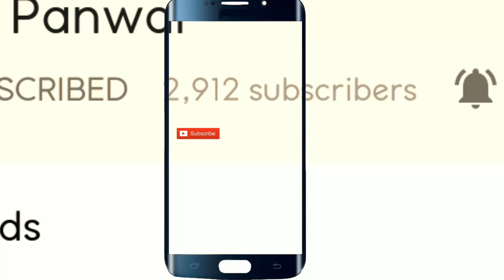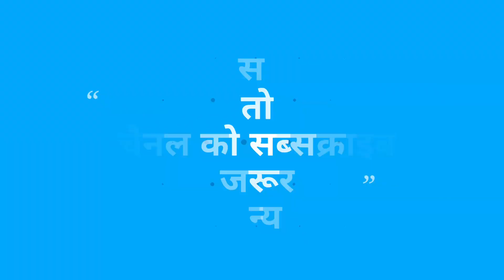धमाकेदार जौसनारी बैंड का संगीत लोग नाचने पे हो जाते है मजबूर | Fabulous Jaunsari Band Music 2019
Hello friends today I am here with the awesome music and artistry of Jaunsari Pahari band baja. In this splendid Jaunsari Pahari Band dance video you will enjoy the entertaining superb band baja and music.  I hope you will love this Jaunsari band baja video of 2019. धमाकेदार जौसनारी बैंड का संगीत लोग नाचने पे हो जाते है मजबूर | Fabulous Jaunsari Band Music 2019  |
दोस्तों आज आपके साथ जौनसारी बैंड का मनमोहक संगीत और कलाकारी की वीडियो शेयर कर रहा हूँ जिसमे आपको देखने को मिलेगा कमाल का और धमाकेदार जौसनारी बैंड का संगीत और साथ में जौनसारी गीत ! आशा करता हूँ यह जबरदस्त जौनसारी बैंड संगीत बहुत पसंद आएगा ! धमाकेदार जौसनारी बैंड का संगीत लोग नाचने पे हो जाते है मजबूर | Fabulous Jaunsari Band Music 2019  |

जौनसारी बैंड पर डांस
superb splendid music
marvelous Jaunsari band baja
charming jaunsari Garhwali band dance
alluring music and famous Garhwali songs
Garhwali songs with jaunsari band
 eye catching dance of Garhwali people
daunting dance and band baja

Regards,
Dinu Panwar.